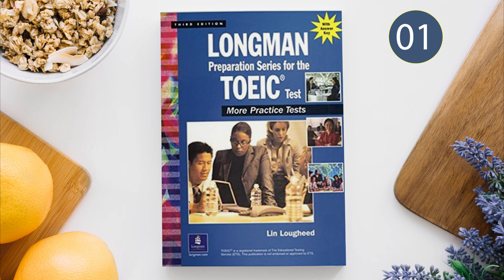LONGMAN Preparation Series for the TOEIC Test - More Practice Test (Third Edition) Disc 01